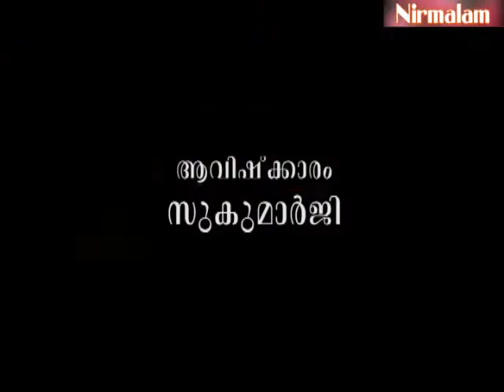Charaka samhitha padanam-10 / Guru Nirmalanandagiri Maharaj